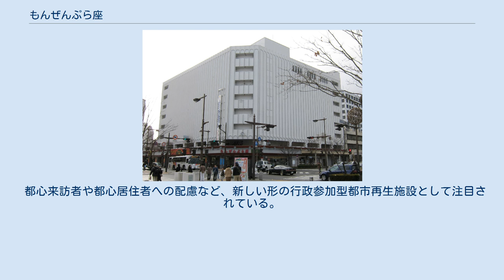もんぜんぷら座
北緯36度38分56.8秒 東経138度11分12.2秒 / 北緯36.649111度 東経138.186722度 / 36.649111; 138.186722 もんぜんぷら座（もんぜんぷらざ、英語: Monzen Plaza）は、長野県長野市新田町にある公共サービスセンターと食品スーパーマーケットの合同施設。
通称『もんプラ』。
 2000年（平成12年）12月にダイエー長野店が郊外移転につき空き店舗となったビルを、長野市が2002年（平成14年）6月に取得し、2003年（平成15年）6月1日にもんぜんぷら座として再開発したもの。
中心市街地活性化策のひとつとして、上層階を都心来訪者や市民活動のためのオープンスペースとして開放し、1階には都心居住者の生活を支えることを目的に、食品スーパーを入居させている。
 4階には法テラス長野や長野市消費生活センターなどが入居。
また3・6・7・8階には貸会議室、B1階には貸ホールがあり、こうした公益施設の利用者は平成21年度には年間289,283人に達している。
 5～8階にはNTT東日本が信越地方や首都圏の複数のコールセンターを集約移転しており、これにより空きスペースがなくなり一層活気が出ている。
 都心来訪者や都心居住者への配慮など、新しい形の行政参加型都市再生施設として注目されている。